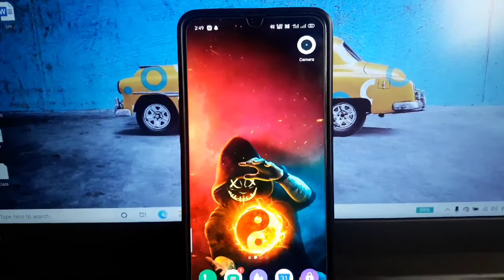Realme 5pro vs Samsung galaxy A50 which is the best